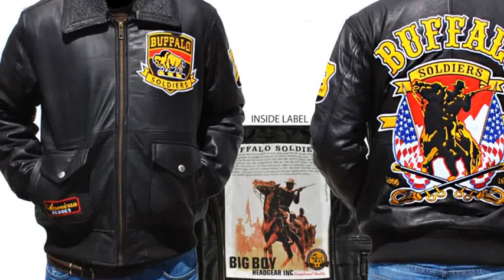Buffalo Soldiers Leather Jacket-Buffalo soldier-African Imports-African american-black soldier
Buffalo Soldiers Leather Jacket